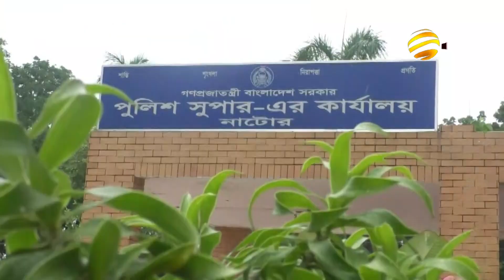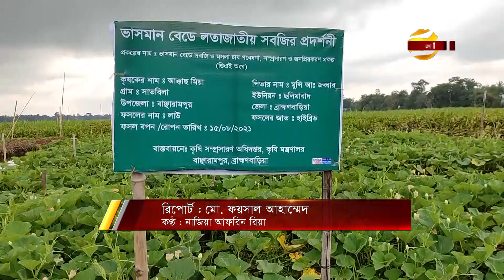প্রবাসীদের অর্থ হাতিয়ে নেয়া ইমো হ্যাকার চক্রের ১২ সদস্য আটক | IMO | Natore News | Bangla TV